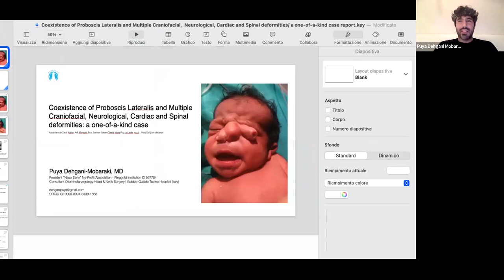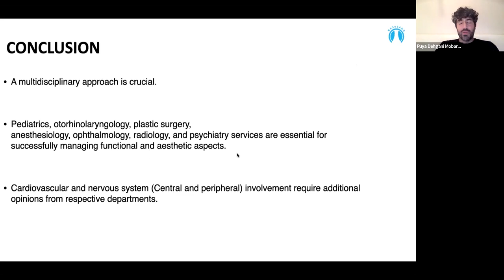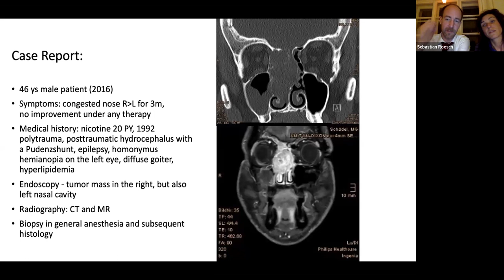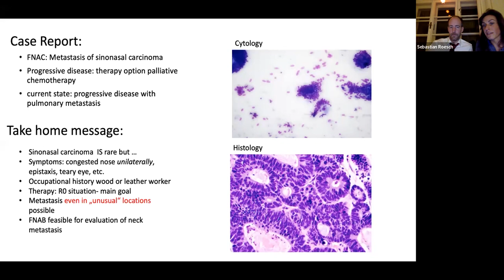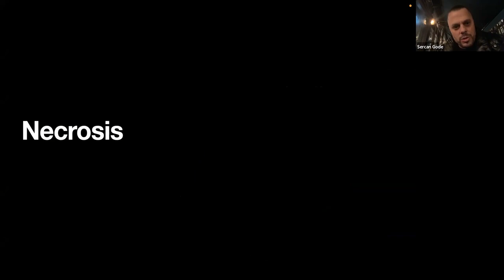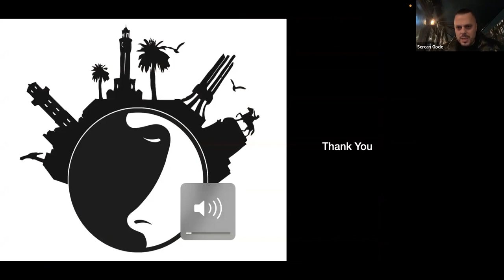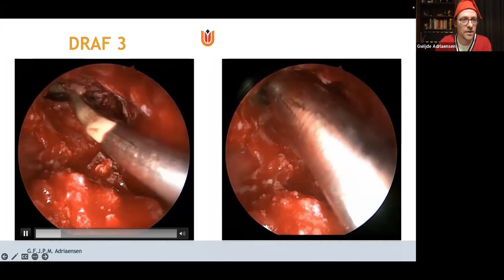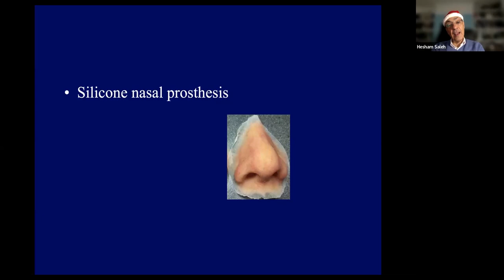ERS Webinar Series 2022: Interesting Rhinology Cases by the Fireside (Special Xmas Edition)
Moderators:
M. Speth (SWI)
P. Surda (UK)

Panellists:
H. Saleh (UK)
G. Andriaensen (NED)
S. Gode (TUR)
A. O'Sullivan (AUT)
P. Dehgani (ITA)
S. Roesch (AUT)